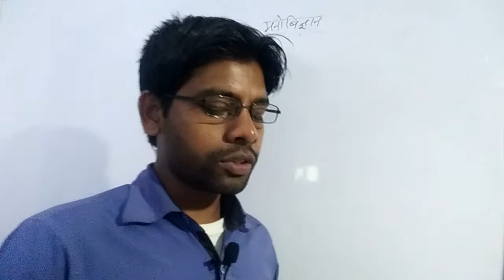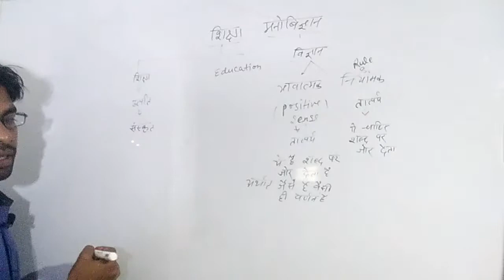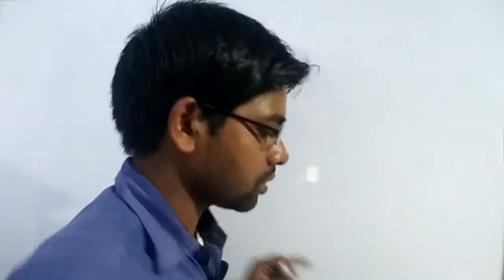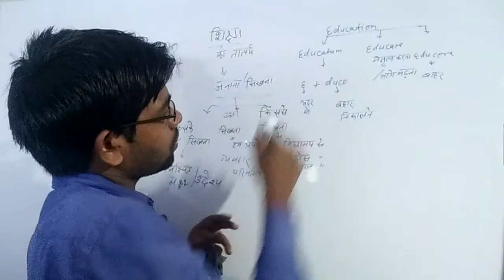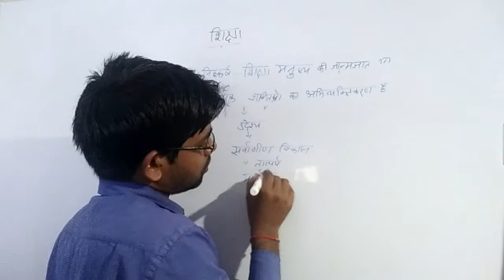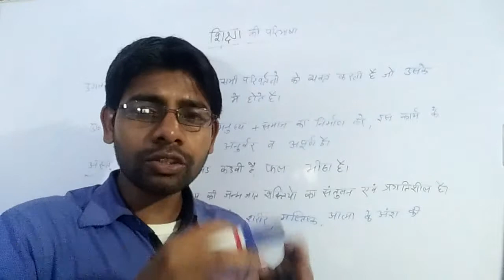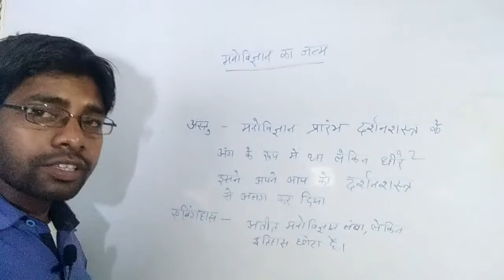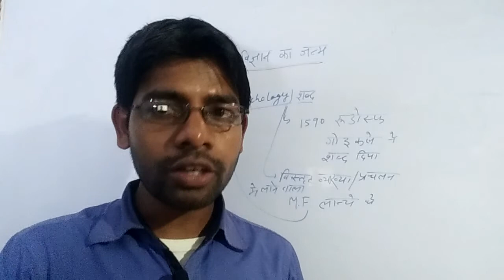Demo class 5 For CTET, TET || Psychology